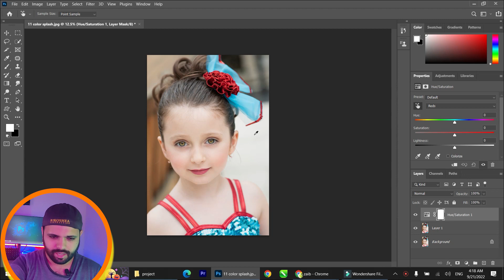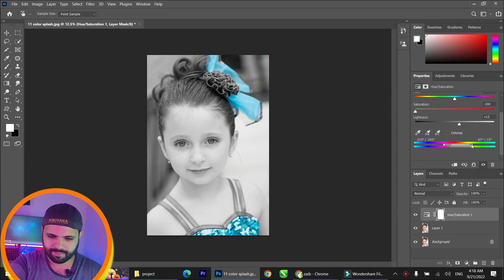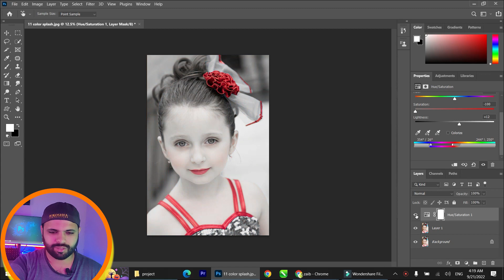Color Splash Effect In Photoshop In Urdu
Color Splash Effect In Photoshop In Urdu in this video we will discuss how we will splash color effect in photoshop with very effective way first we will go adjustment layer select sue/saturation then we will take color which we want that color be dominant and rest of all colors we will saturate with the help of color handles and colorize  in Photoshop 2023 at the end we will get the result what we want for more videos will stay connected with us.